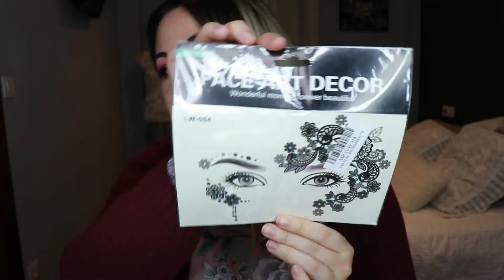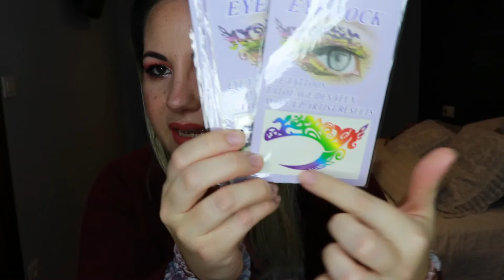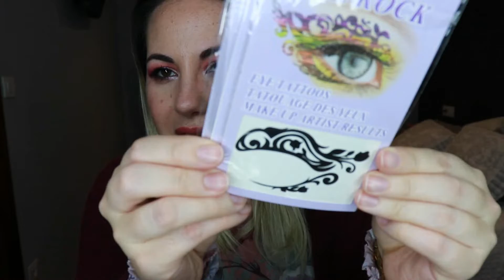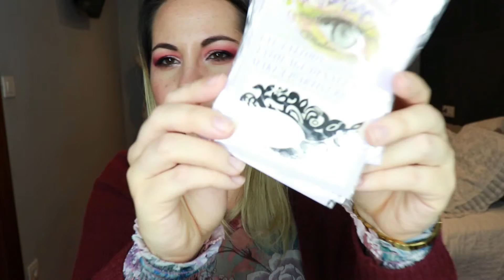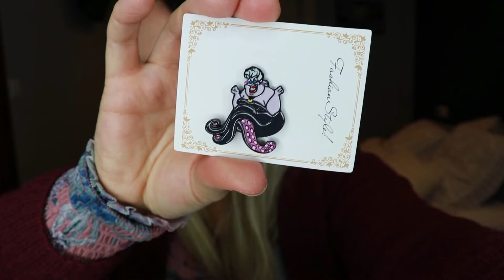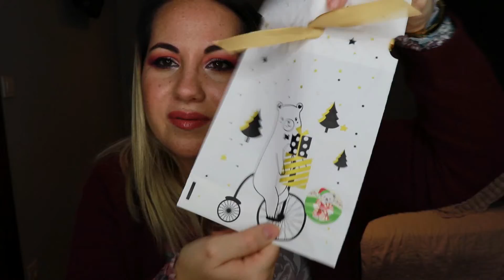Houl 11-11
Muy buenas noches a todos, os dejo los links a los productos:
Diadema reno
Bolsas regalos:

Espero que os gusten mis vídeos, cualquier duda me comentáis aquí abajo.